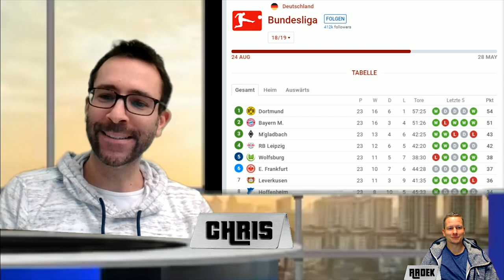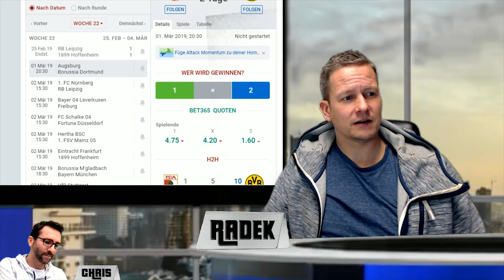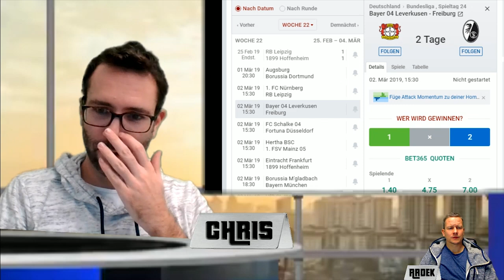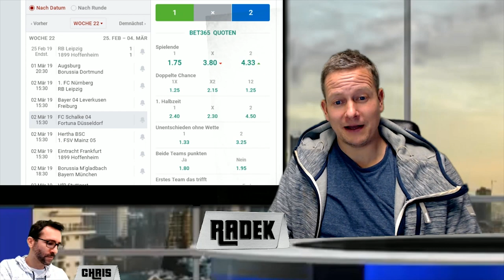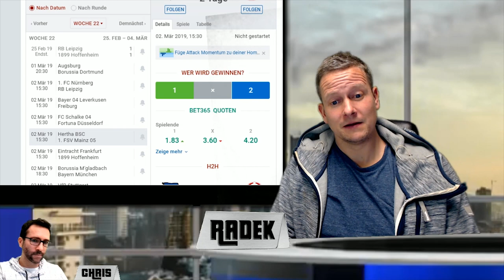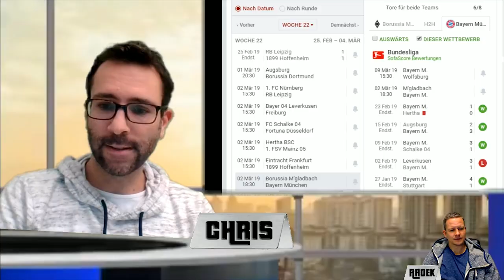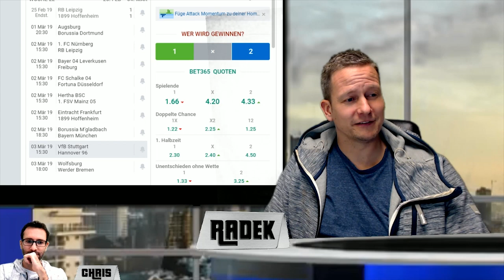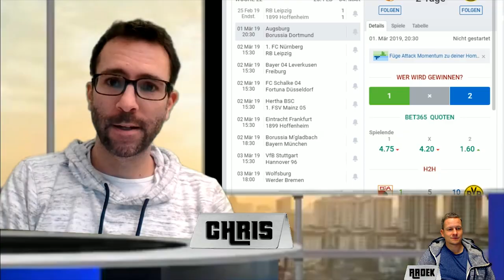Bundesliga Vorhersage - Tipps und Prognosen zum 24 Spieltag von Xbet.tips